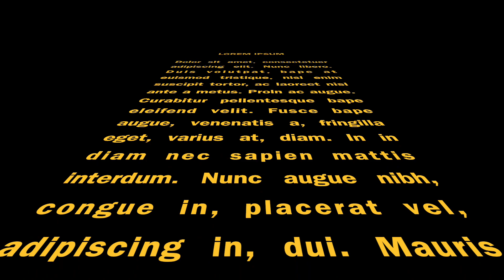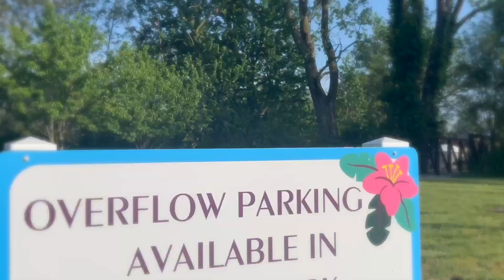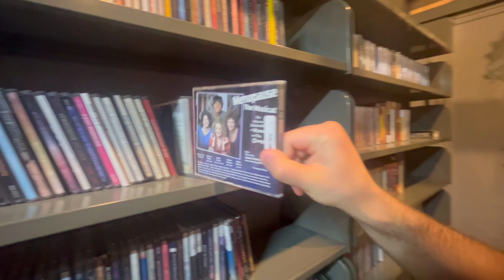Broz B4 Hoagz - Original Song Music Video (feat. DJ Pimpy)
Properly featuring DJ Pimpy (dangerous criminal, beware) for the first time!!